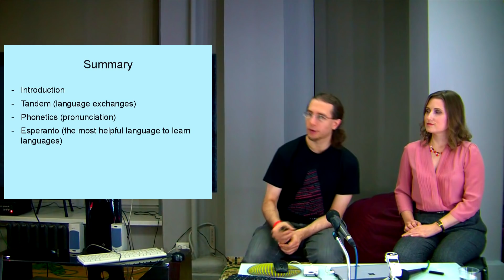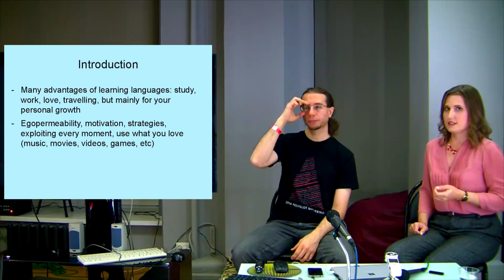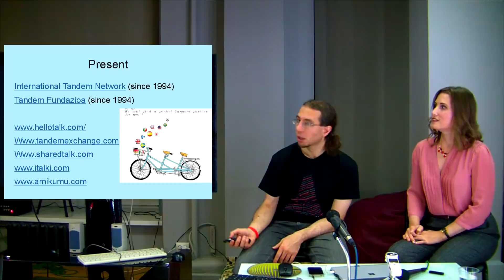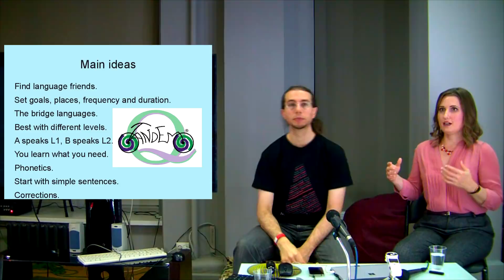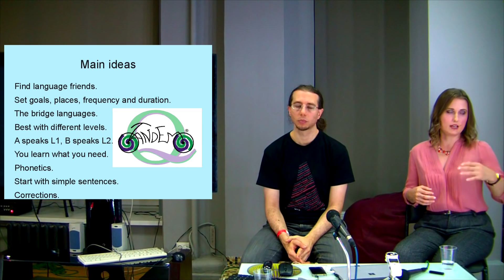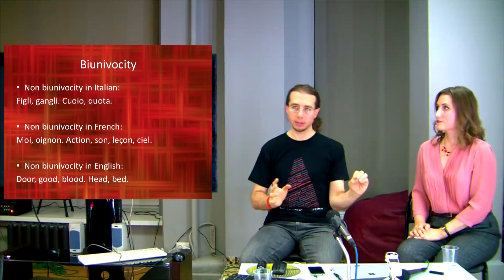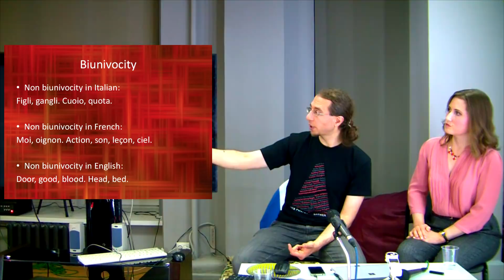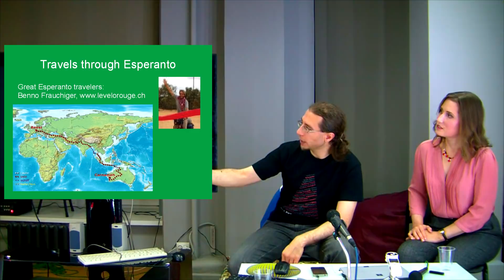Kiel ellerni multajn lingvojn? - Cesco Reale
Как выучить много языков?
Мы рассмотрим с вами некоторые учебные техники и стратегии: фонетика (как научится правильному произношению), эсперанто (как этот язык помогает изучать другие языки) и тандемы (языковые обмены), поговорим также о ежедневных привычках и самомотивациях.
Лекция на французском, немецком, эсперанто, итальянском, английском и испанском языках, синхронный перевод на русский (Анастасия Лбова).
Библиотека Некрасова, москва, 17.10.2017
Лектор: Ческо Реале, представитель Всемирной эсперанто-ассоциации в ООН, организатор Конгресса полиглотов

Kiel ellerni multajn lingvojn?
Ni vidos kune iujn lernoteknikojn kaj strategiojn: fonetikon (kiel bone prononci), esperanton (kiu helpas lerni lingvojn) kaj tandemojn (lingvajn interŝanĝojn), plus ĉiutagaj kutimoj, kaj motiviĝo.
Prelego en la franca, la germana, Esperanto, la itala, la angla kaj la hispana, kun samtempa interpreto al la rusa (de Anastasija Lbova).
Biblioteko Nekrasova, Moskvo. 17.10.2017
Preleganto: Cesco Reale, UEA reprezentanto ĉe UN, kunorganizanto de la Monda Kongreso de Poliglotoj